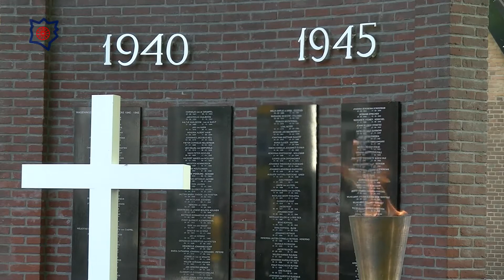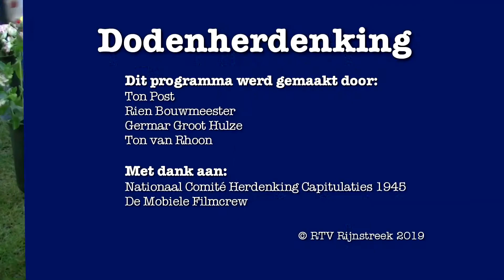Dodenherdenking 2019 Wageningen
Op 4 mei 2019 werd ook in Wageningen de dodenherdenking georganiseerd. Wij herdenken zowel de slachtoffers uit oorlogssituaties als zij die omkwamen bij vredesoperaties.
In Wageningen staan we stil bij de lokale slachtoffers en wat het voor inwoners van onze stad betekende en nog steeds betekent.